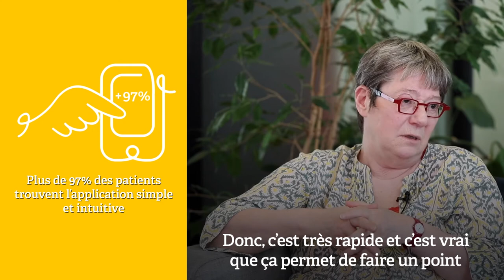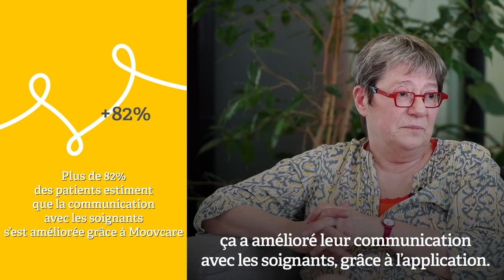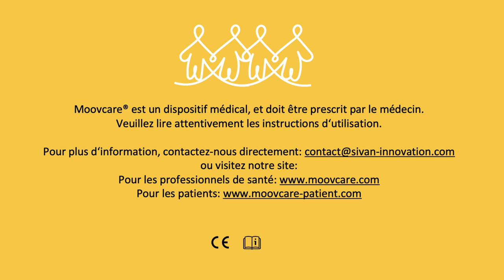Interview du Pr. Nicolas Girard et de sa patiente Veronique - VERSION COURTE